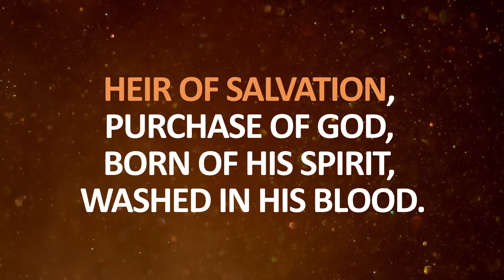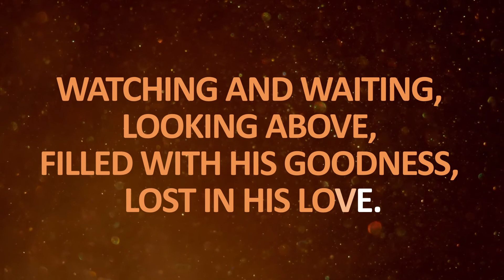Blessed Assurance - Sing Along - (Lyric Video)